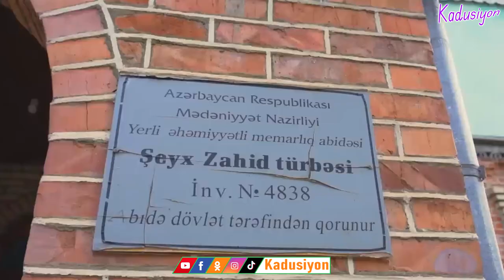Şeyx Zahid və məhv olunmuş Talışca əsərləri